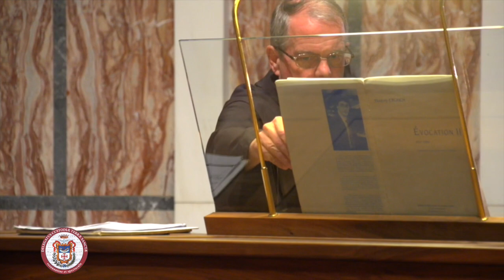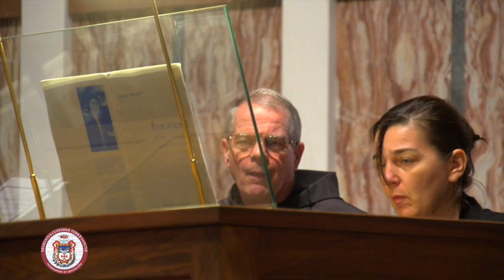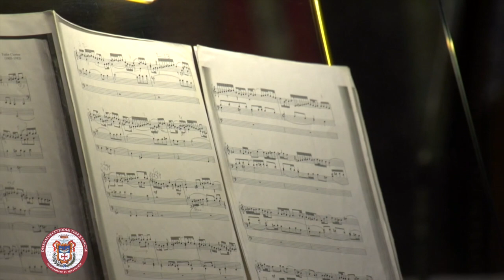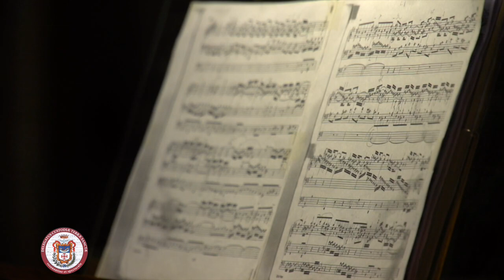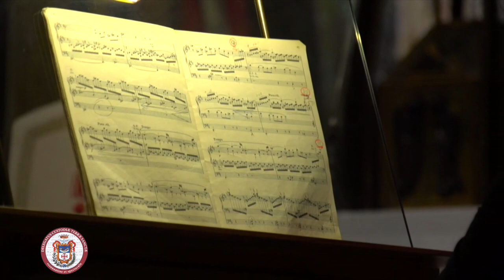Nazareth | Bach, Duruflé, Tournemire & others | Erzsébet Windhager-Gered, organ (full concert 2019)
Organ Recital recorded at the Basilica of the Annunciation in Nazareth on October 23, 2019.

Program
Thierry Escaich (1965)
• Èvocation II

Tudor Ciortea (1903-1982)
• Abendlied (Gebet)

• Prelude and Fugue in e minor BWV 548

• Postlude (from L´orgue mystique - Office of the Immaculata Conceptio B. Maria Virgine)

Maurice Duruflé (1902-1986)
• Toccata (from the Suite Op. 5)